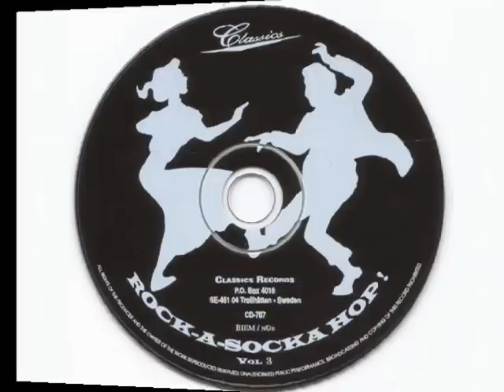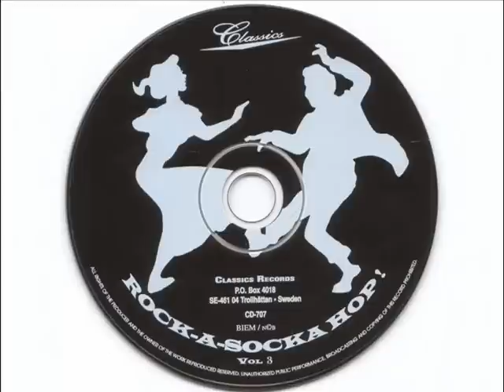Bonnie Fussell - Too High Class (Swan 4070 1961)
Rock-A-Socka-Hop -Vol 3

1. Jimmy Ridley - Rock-A-Bye Baby
2. Marv Blihovde - Been Away Too Long
3. Billy Cee - Little Boy Don't Go Running
4. Jimmy Walker - Beautiful Brown Eyes
5. Ricky Mann - Merianne
6. Buddy Troy - One More Time
7. Ron Jones - Hylander Drag
8. Bob & The Bandits - I'm Gonna Stop Cryin'
9. Ronnie Hansen - Teen-age Partner
10. Skeet Richardson - To My Baby
11. Little Bernie - By The Light Of The Silvery Moon
12. Joe Val - Baby Of Mine
13. Velvetones-One Little Minute
14. Billy Love - Sweet Talkin'
15. Herbie Smith - Baby Moon
16. Danny & The Debonaires - I Guess I'm Through With Love
17. Billy J. Killen - Walkin' Talkin'
18. Jerry & The Capris - Dancing Dan
19. Bonnie Fussell - Too High Class
20. Wally Deane - Rockin' With Rosie
21. Ron Strawn - Drivin
22. Velvets - Wild Little Willy
23. Jerry Cronin - A-Rock-A-Me-Baby
24. Mike Kelly - Heart Breaker And A Lover
25. Robin Lee - Pretty Patti
26. Jules Blattner - Till I'm With You
27. Jimmy Lee Ballard - Say You'll Be Mine
28. Mike Brewer - I'm All Through With You